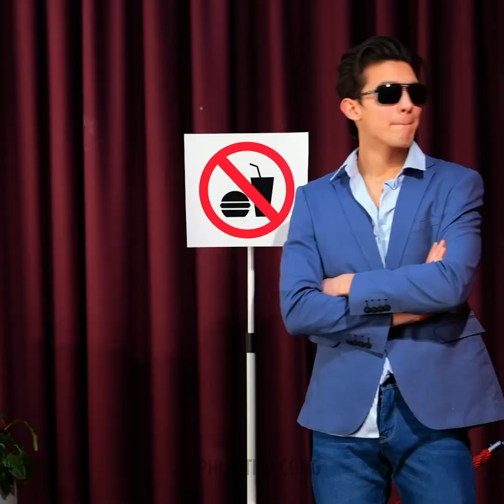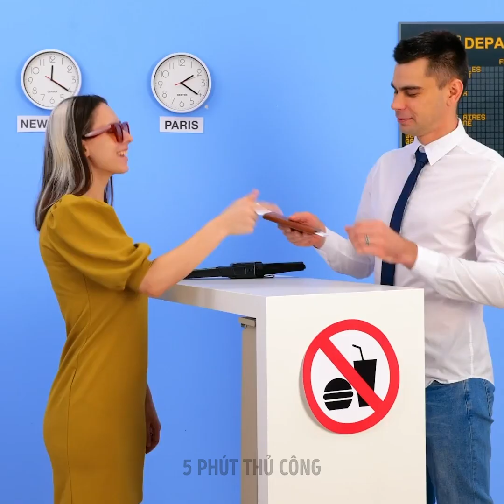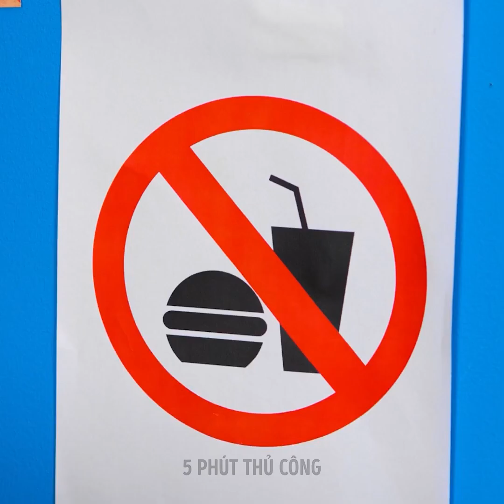LÀM SAO ĐỂ LÉN MANG SNACK TỚI MỌI NƠI?😯 THỦ THUẬT VUI NHỘN VỚI ĐỒ ĂN🍫🍭🍩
Chào mọi người! Trong video này, chúng tôi sẽ chỉ cho bạn nhiều cách khác nhau để giấu đồ ăn nhẹ và lén mang chúng đến bất cứ đâu ;) Nếu con bạn thích ngọt, hãy đảm bảo bạn hạn chế cho con ăn đường. Bạn có thể giấu kẹo bên trong đồ chơi, bên trong gói rau đông lạnh hoặc hộp đựng thực phẩm. Trong video này, bạn sẽ tìm hiểu cách lén mang đồ ăn nhẹ vào rạp hát, rạp chiếu phim, trường học, lên máy bay. Bạn cũng sẽ học cách giấu đồ ăn nhẹ trong quần áo và biến thanh sô cô la thành đồ trang sức! Hãy theo dõi để biết thêm nhiều mẹo thú vị nhé!

DẤU THỜI GIAN:
01:09 - Cách làm bạn gái ngạc nhiên với đồ ngọt
03:27 - Cách giấu kẹo khỏi con bạn
04:57 - Khi con bạn thích ăn ngọt
05:51 - Cách giấu kẹo trong lược bàn chải